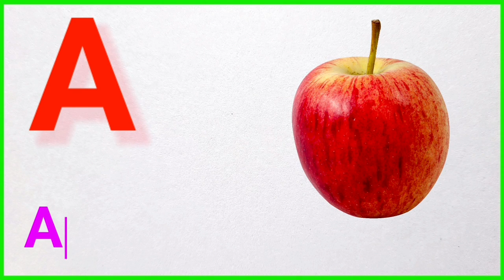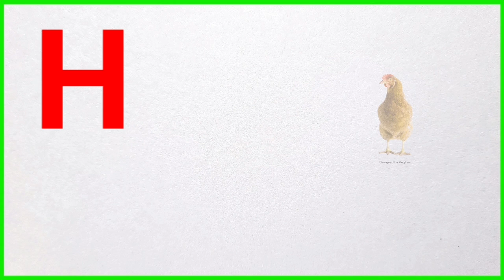A for apple | abcd | abcd rhymes | A for apple b for ball c for cat | a b c d e f g | ए फॉर एप्पल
Your Query
abc song
english alphabet
abcde
abcd Alphabet
Nursery rhymes hindi balgeet
a for apple bi for boy
abcd varnmala
a for apple apple mis seb
abcd abcd
abc alphabet songs
ABC Alphabet song with sound for children
abc kids
a b c d
abcdefg

एबीसीडी
ए फॉर एप्पल
ए फॉर एप्पल एप्पल मिस सेब